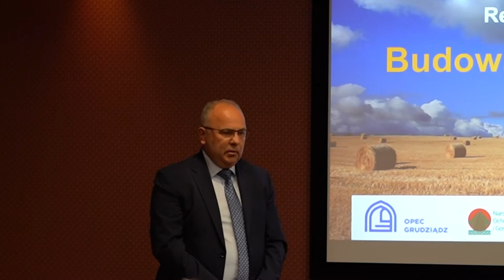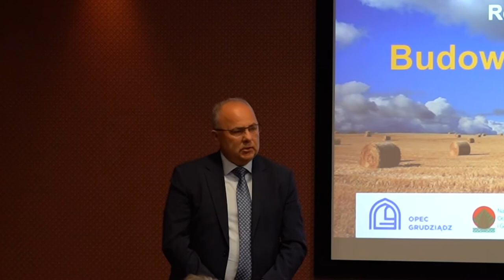04.11.2022 - OPEC GRUDZIĄDZ podpisał umowę z wykonawcą budowy kotła na biomasę